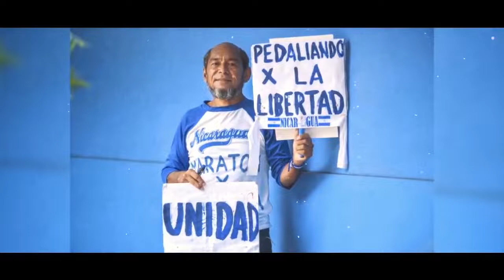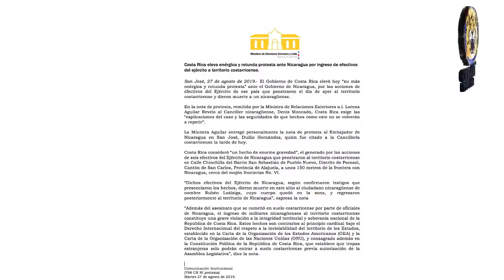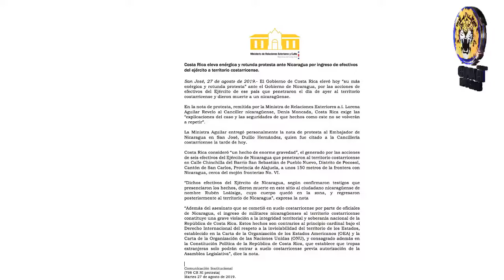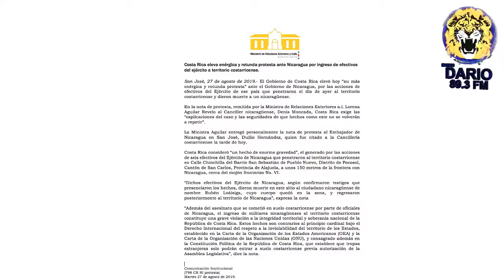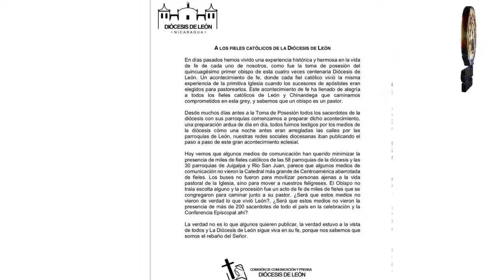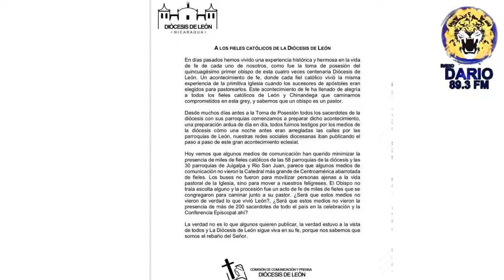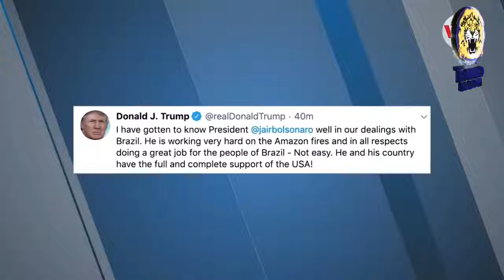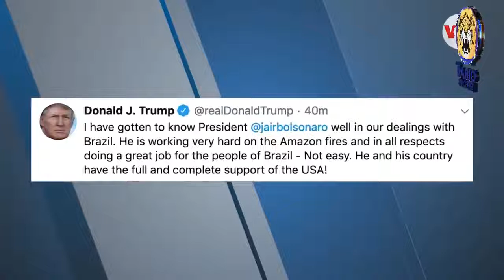NOTICIAS LIVE MARTES 27 DE AGOSTO 2019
🎦 Costa Rica eleva protesta a Nicaragua por ingreso de efectivos de ejército a territorio costarricense

🎦 Alianza Cívica pendiente del informe de Luis Almagro sobre el diálogo en Nicaragua

🎦 Diócesis de León acusa a medios de minimizar toma de posesión de Obispo René Sándigo